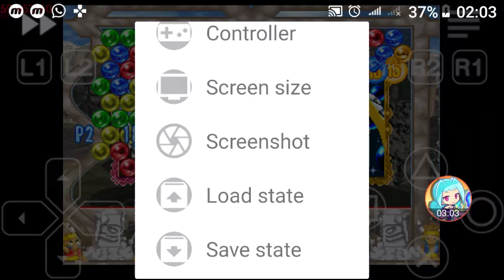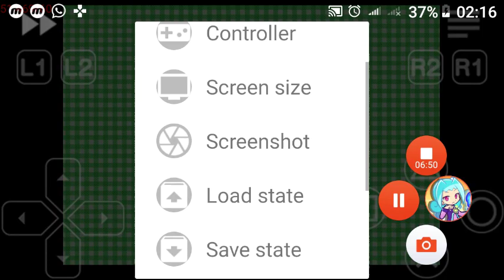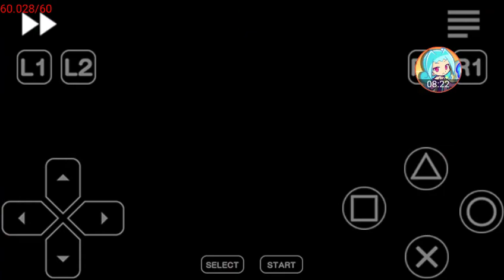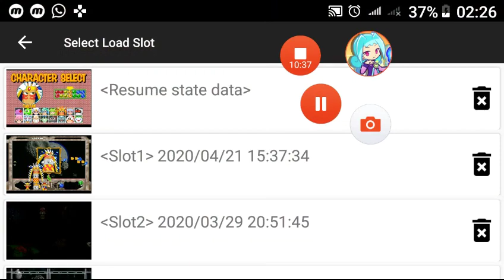Bust A Move 4 Player 2 Characters Chain and Winning Voice